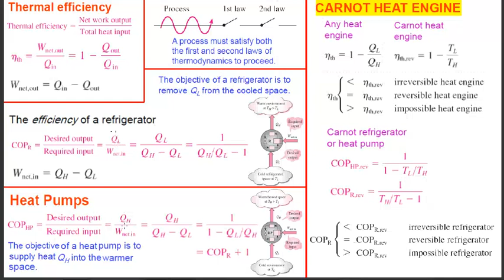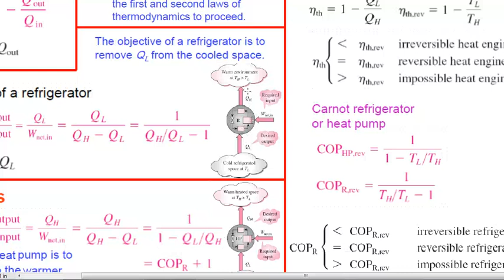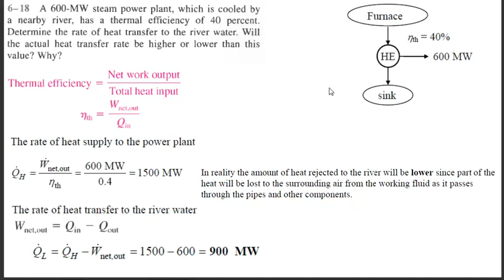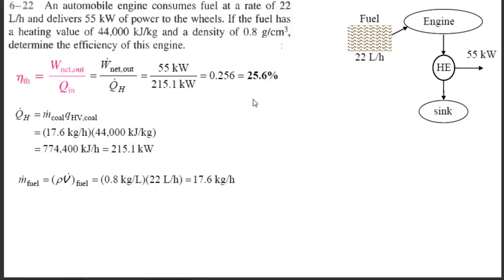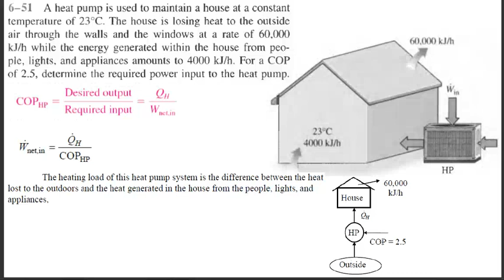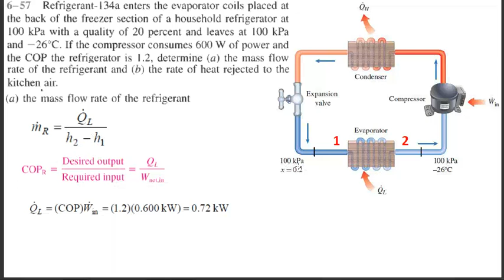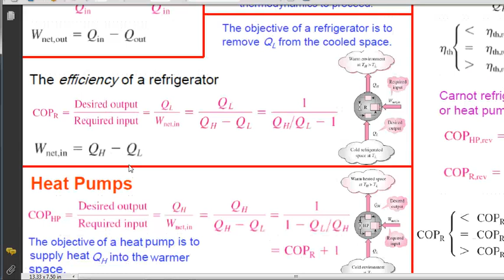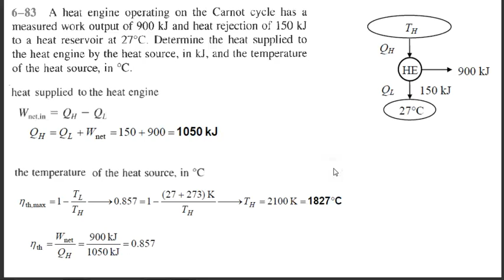Thermodynamics Lec 6-6